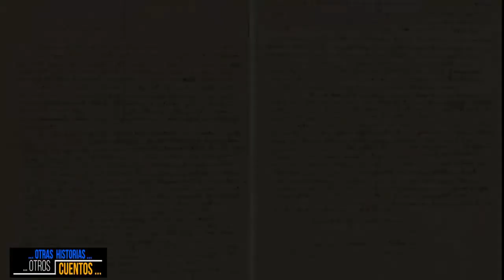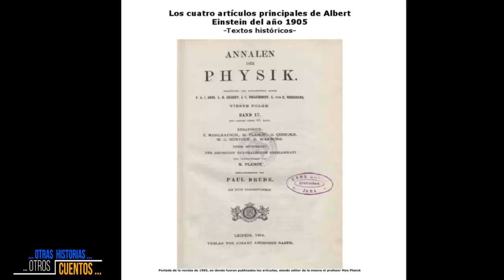Mileva Marić, el valor del verdadero feminismo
Mileva Marić,  más conocida por ser la mujer de Einsteins, ayudó desde las sombras a su marido en sus mejores descubrimientos. Si Mileva Marić hubiera nacido en el siglo XIX sería una verdadera pionera de novedosos descubrimientos